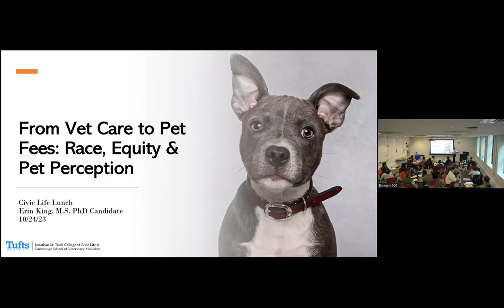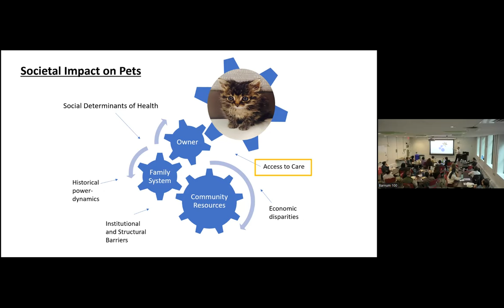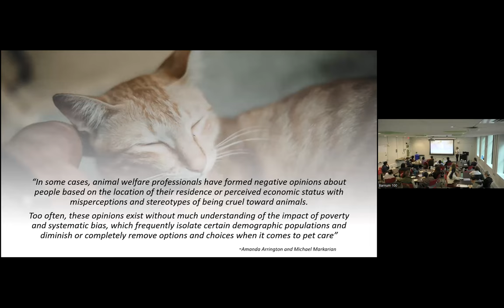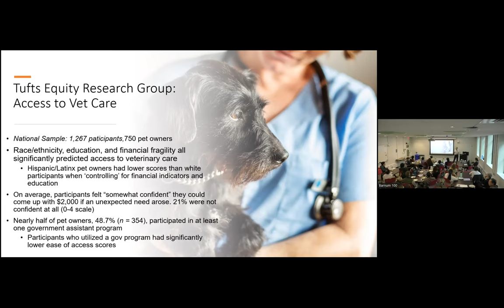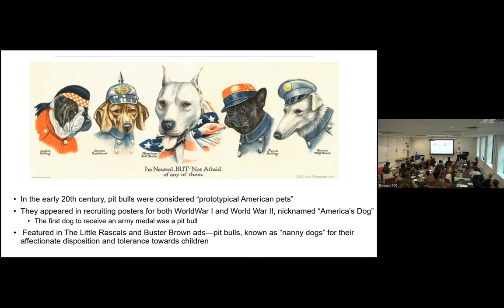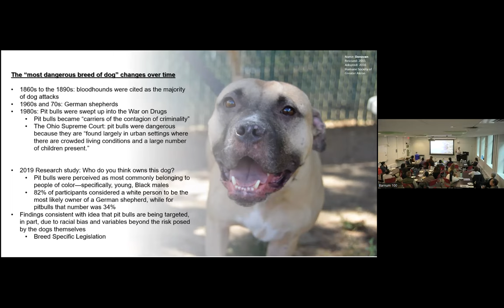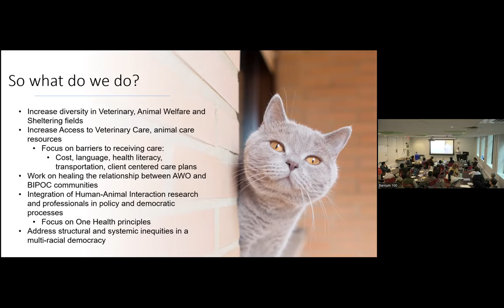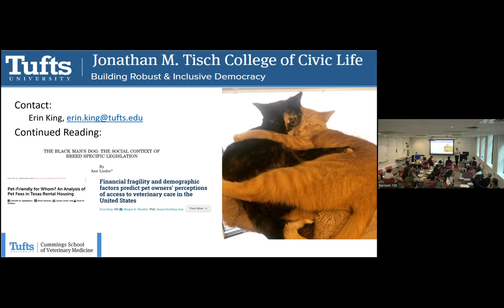Civic Life Lunch - From Vet Care to Pet Fees: Race, Equity & Pet Perception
How do dog breed rules and pet fees perpetuate racism and housing inequity? And what's the impact of veterinary medicine being the whitest profession in America? Tisch College hosted a lunch and learn conversation on October 24, 2023 about the hidden history of pet policy in America. Erin King, Civic Life Coordinator for the Cummings School of Veterinary Medicine at Tufts and PhD candidate within Cummings' human-animal interaction track, presented and shared new research and analysis.

The event was cosponsored by the Tufts Pre-Veterinary Society and the Tufts Political Science Department.